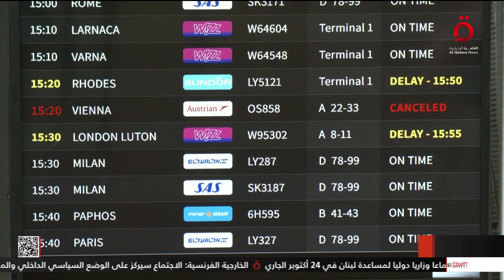موجز أخبار التاسعة صباحا من القاهرة الإخبارية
10/10/2024